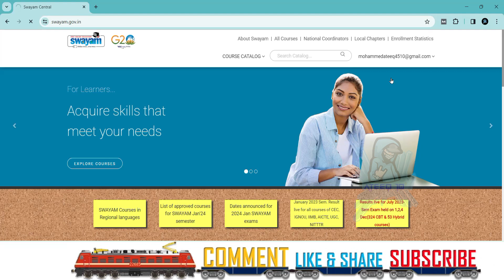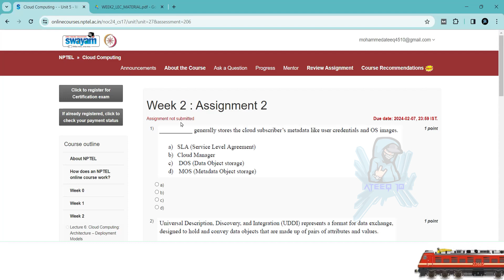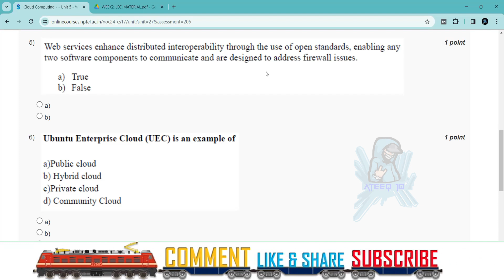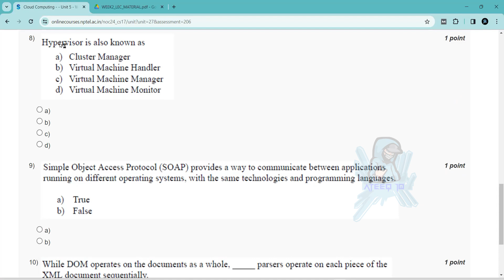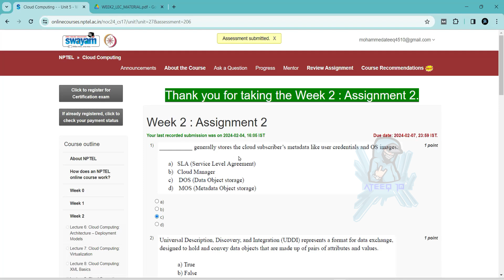NPTEL Cloud Computing Quiz 2 Answers | Jan 2024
Cloud Computing

In this video, we're going to unlock the answers to the Cloud Computing questions from the NPTEL 2024 Jan-Apr assignment.

If you're looking to unlock the answers to the Cloud Computing questions from the NPTEL 2024 Jan-Apr assignment, then watch this video! By the end of this video, you'll know all the answers to the questions you were struggling with.

Cloud Computing week assignment answers
2 weeks course nptel assignemnt answers
8 weeks course nptel assignemnt answers
4 weeks course nptel assignemnt answers
week 2 assignment answers of Cloud Computing
assignment answers of Cloud Computing
Cloud Computing answers 2024
2024 nptel assignemnt answers
2024 nptel assignment answers week 2
week 2
week
Cloud Computing solutions of nptel
nptel Cloud Computing

week 2 solutions of cloud computing